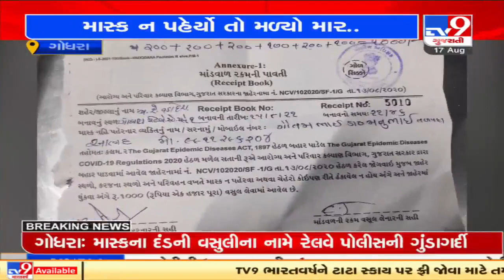Panchamahal: GRP jawan slaps passenger for not wearing mask at Godhra railway station | TV9News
Panchamahal: GRP jawan slaps passenger for not wearing mask at Godhra railway station | TV9News | D28